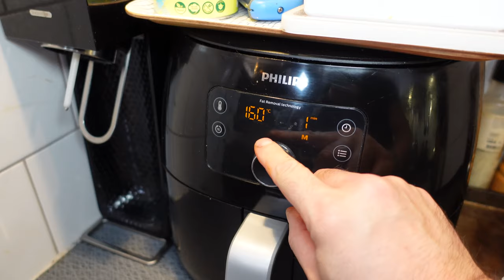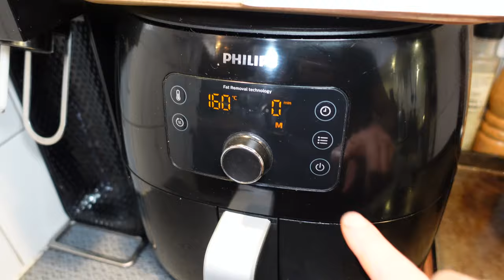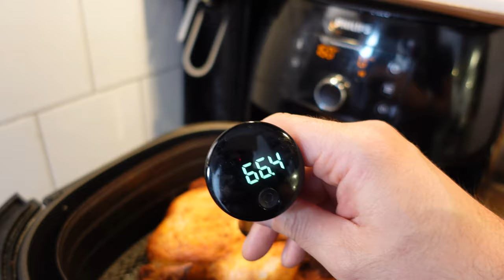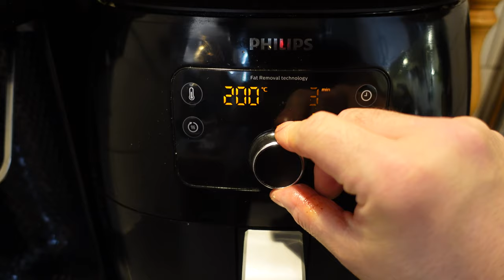Grillad kyckling som i affären - i airfryer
Älskar du precis som jag "butikskyckling", den där grillade kycklingen i affären? Det är något speciellt med dom långsamt grillade kycklingarna och nästan det enda som påminner
om något man kan köpa utomlands, varmt direkt i butik.
Nu ska jag visa hur du kan få till en ännu bättre och saftigare
grillad "butikskyckling" men med hjälp av en airfryer.
Och det blir inte samma sak i ugn dessvärre, utan det är något
med en airfryers effektiva varmluftcirkulation som är hemligheten.

⏰⏰ INNEHÅLL⏰⏰
0:00 - Intro
0:34 - Så gör du grillad kyckling
0:48 - Tankar om airfryer
1:10 - Fas 1: Bröstsida neråt
2:20 - Fas 2: Bröstsida uppåt
2:55 - Så får du saftig kyckling
3:52 - Kontrollera temperatur kyckling
5:06 - Fas 3: Krispa till kycklingskinnet
5:36 - Färdiggrillad kyckling provsmakning
6:15 - Närbild saftig bröstfilé
7:07 - Tips till dig med airfryer
7:45 - Blooper: Hey Google!

🍳 RECEPT HEL KYCKLING I AIRFRYER:

Ca- tider då olika Airfryers har olika effekt och O kycklingar kan vara olika stora. Därför är tempen alltid viktigare än tiden.

160°C "upp och ner" i 10 min
160°C bröstsida upp i 20 min
200°C i 5 min som avslutning för att krispa till skinnet extra.
Viktigt att själv kolla innertemperatur på fågeln då olika maskiner och fabrikat kan ha olika effekt, samt att storken på fågeln kan påverka tillagningstiden. Jag tar tempen där lårbenet möter kroppen och tar den vid ca 67, så kommer den stiga några grader.
Allt blir väldigt saftigt och pga att brösten ligger neråt först, så blir det inte så enormt stor värmepåverkan på den delen initialt, så lår och bröst blir klara typ samtidigt. Saftigt som fanken! Krispigt skinn, men ändå ""fall of the bone.

Berätta gärna vad du tycker om videon i kommentarerna!

○ Filmar med: Sony ZV-1 och Sony RX100 M5
○ Producent, redigerare och animering av allt förutom logo: Andreas Ivarsson